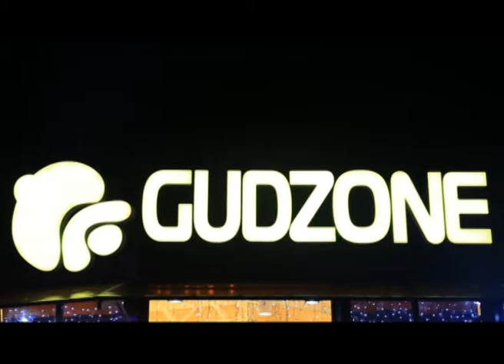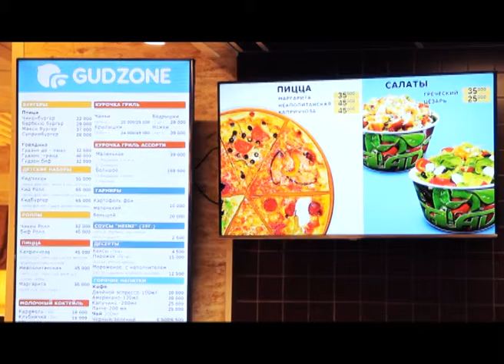Открытие GudZone в Солигорске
Открытие ресторана быстрого питания " GudZone" в г.Солигорске